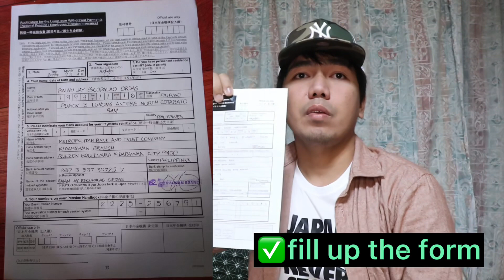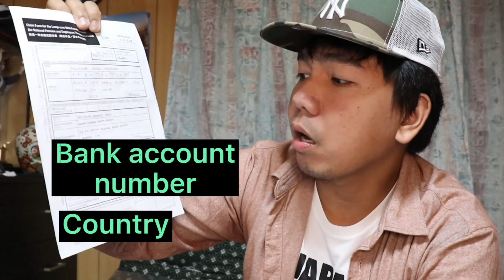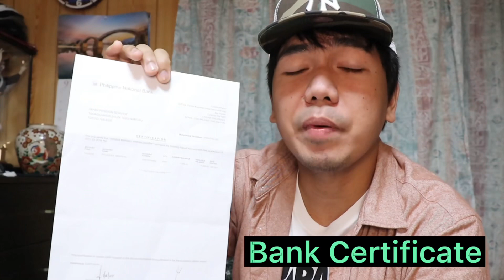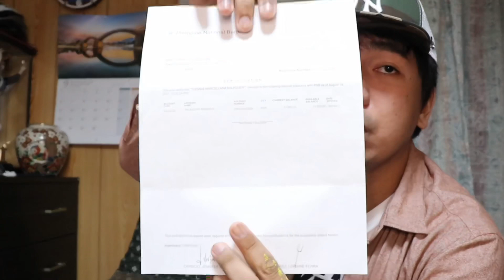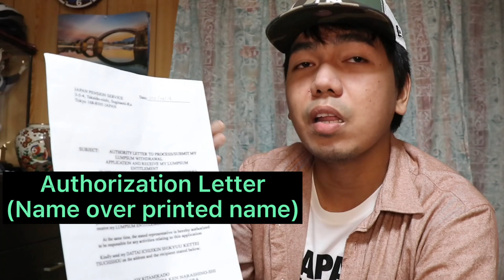Requirements for LUMPSUM application // japan trainee | Raibel Vlogs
Requirements for Lumpsum Application
for japan ex-trainee.
Including the steps on how to prepare all the requirements needed.

LUMPSUM REQUIREMENTS
.✔️Bank Certificate
.✔️application form 2 pages
1st page is with bank stamp
2nd page  pension coverage with company name address and contract period
encircle no.1 National pension
. ✔️passport copy
 page with name bdate
. page with visa sticker
.page with landing/departure stamp
.✔️original blue book and 1 photocopy
note: All in capital letters
✔️ authorization letter
✔️Residence card back front

Sample ng Tamang Pag Fill-out ng  Lumpsum Withdrawal payment Application Form
✔️MUST be written in CAPITAL LETTERS
✔️ Signature must be the same with your Passport Signature
✔️Strictly no Erasures
✔️No need to write KATAKANA name for PHILIPPINE BANK ACCOUNT Holder

LUMPSUM and TAX REFUND SERVICE